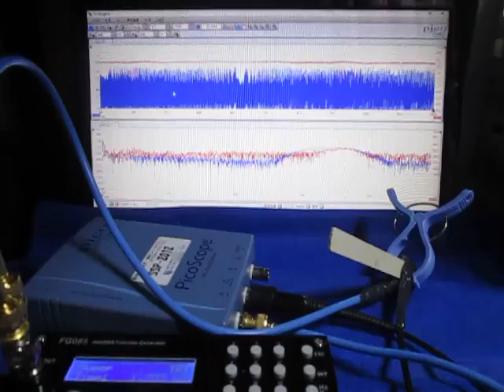オリジナル超音波実験 （超音波システム研究所 ultrasonic-labo）